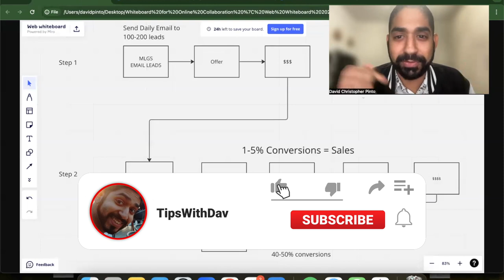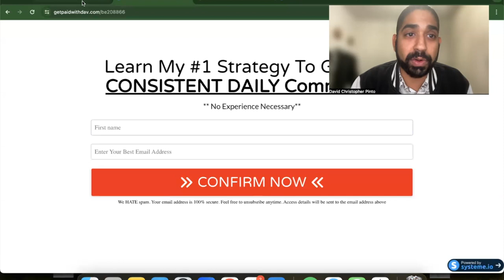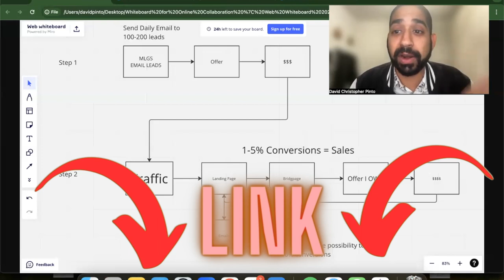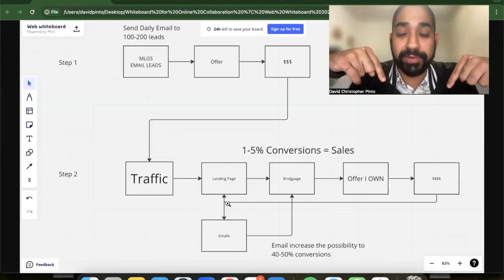How To Start Affiliate Marketing In 2024 [Beginner Training]?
How Much Time Does Affiliate Marketing Take in 2024 & Beyond is a short and detailed video on affiliate marketing for beginners in 2024. Its a strategy that I have been following to use affiliate marketing essentials to grow a healthy email list and email marketing as the core skill to move forward long term!

KEY MOMENTS IN THIS EPISODE
00:00 Introduction
05:00 Strategy Affiliate Marketing Essentials
10:00 Conclusion

SOFTWARE TO AUTOMATE YOUR BUSINESS

Values with TipsWithDav
- Integrity
- Consistency
- Applying and improving the skills we learn to spend more time living our lives!

This video and description may contain affiliate links, which means that if you click on one of the product links, I’ll receive a small commission. I won't put anything here that I haven't verified and/or personally used myself.

“This is not a get rich quick program or product nor do we believe in overnight success. We believe in hard work, integrity and developing your skills if you want to earn more financially. As stipulated by law, we can not and do not make any guarantees about your ability to get results or earn any money with any of our products or services, or the products and services we recommend. The average person who buys any "how-to" information gets little to no results. Any references or examples used within this page, or by someone on this page or video, are real and documented but are used strictly for example purposes only. Your results will vary and depend on many factors, including but not limited to your background, experience, and work ethic. All business entails risk as well as massive and consistent effort and action. If you're not willing to accept that, please DO NOT PURCHASE ANY PRODUCTS FROM THIS PAGE.”